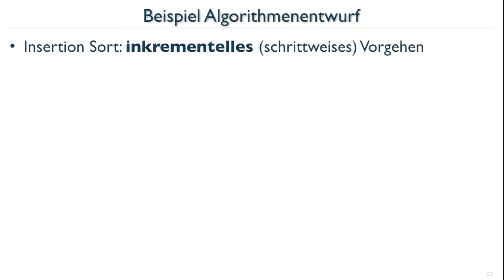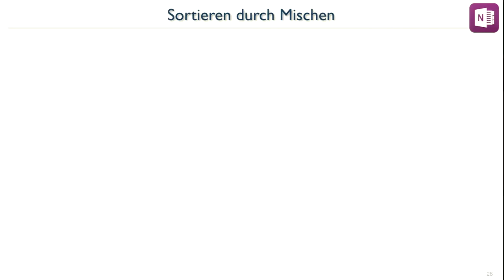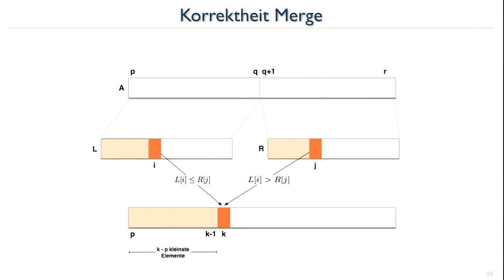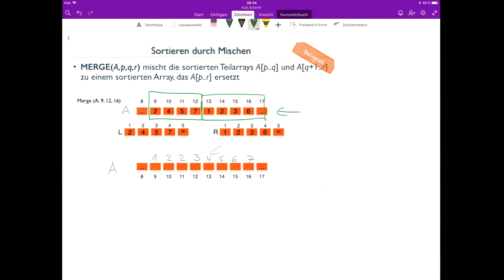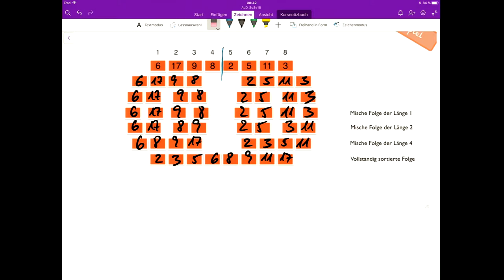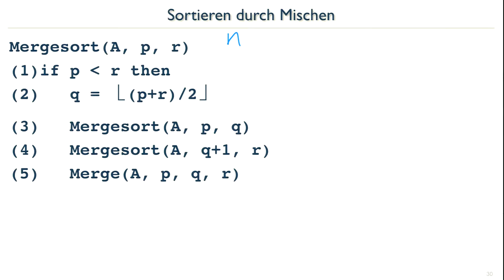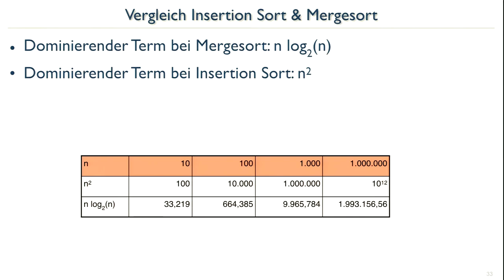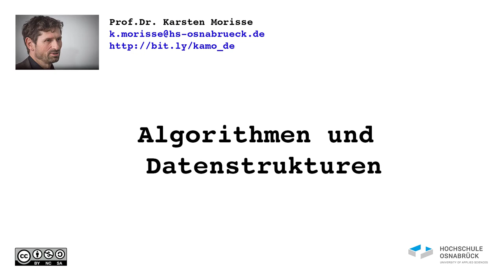AuD18_02 Mergesort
Algorithmus Mergesort als Beispiel für das Divide & Conquer-Prinzip   in die Veranstaltung Algorithmen & Datenstrukturen an der Hochschule Osnabrück